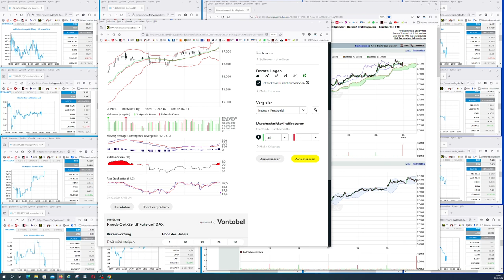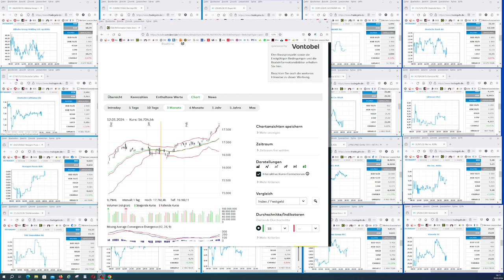Trading Börse- Pfandbriefbank!DAXshort +BASF. Traden und anlegen ohne Verluste - 35 Jahre Erfahrung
Es geht um die Börse, also Anlegen, Trading  und Mythen um die Börse. Vorbereitung für Anfänger und später vielleicht erstaunliches für "Profis" soll auch dabei kommen. Ab heute wird das ganze auch von einem sichtbaren Depot begleitet, wo man alle besprochene Aktionen auch sehen kann